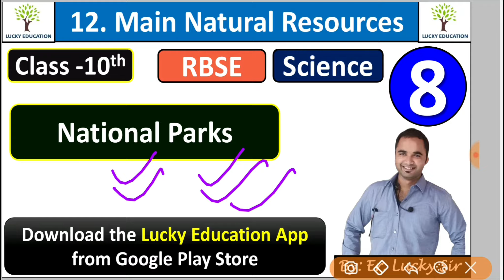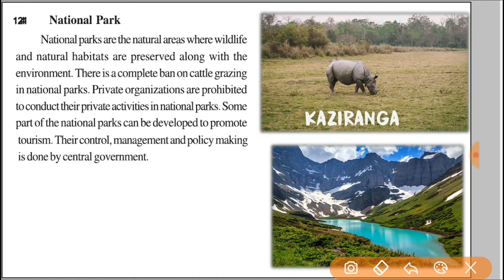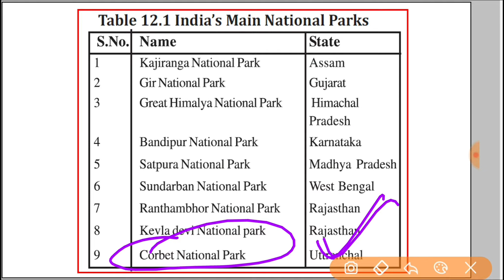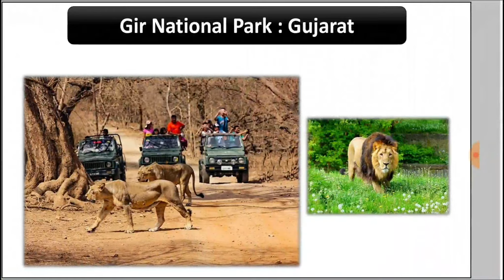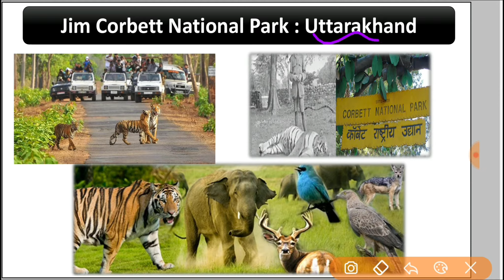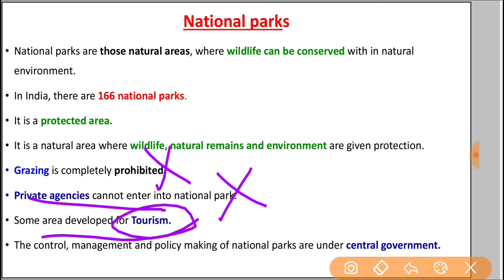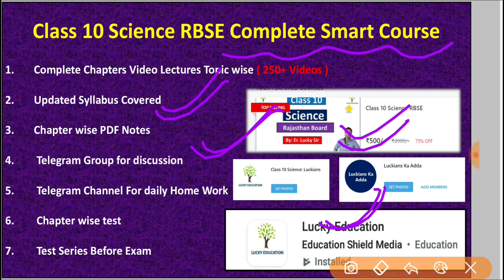Class 10 Science Chapter 12 Main Natural Resources || RBSE || Part 8 | National Parks